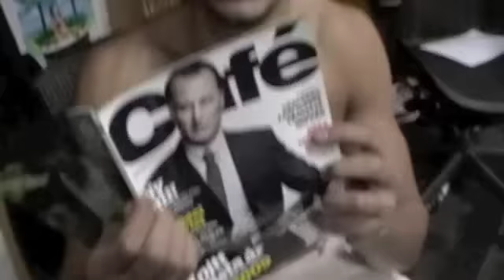You gotta love him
Joakim Noah of the Chicago Bulls